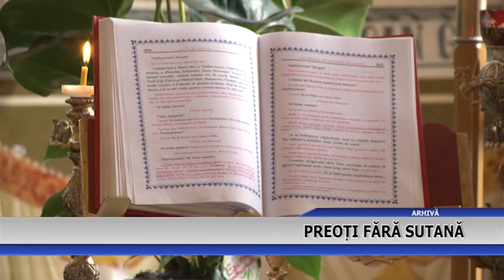PREOTI FARA SUTANA